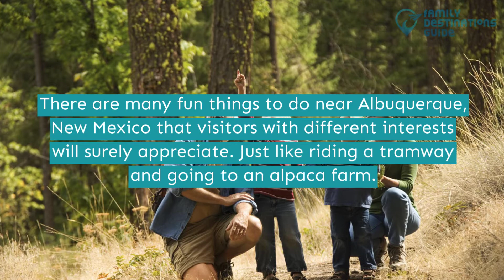9 Fun Things to Do Near Albuquerque, NM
Experience the southwest's wilder side when you visit areas near Albuquerque, New Mexico.

Explore the wild as you see animals greet you in their own habitat. Take a walk at park filled with scenic views and fresh air. Be a kid and enjoy roaming around a museum filled with toys.

Need a go-to list for your vacation? This short video will show you the fun things to do near Albuquerque, NM.